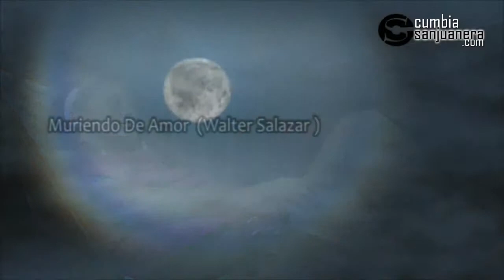Muriendo de amor Corazon serrano videoclip HD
dedicado a una amiga muy especial